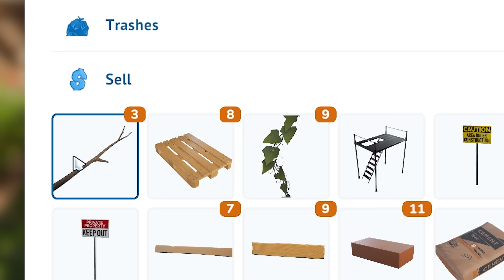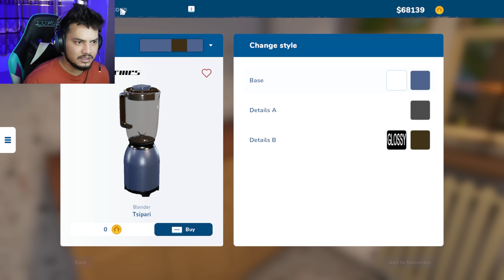House Flipper 2 Is Here - PART 1 (HINDI)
Thankyou.